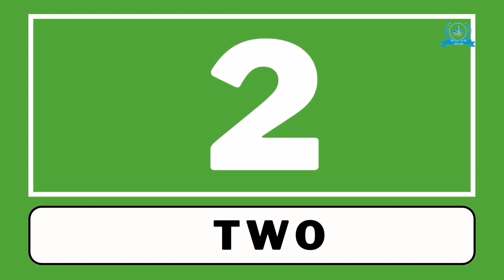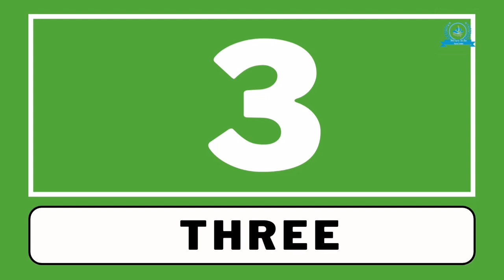Learn counting1 to10 for kids | Learn num one to ten | Counting for kids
Learn counting1 to10 for kids | Learn nu one to ten | Counting for kids

Welcome to Primary Books Academy, where learning is always an adventure! Our channel is dedicated to making education fun and engaging for young learners. In this video, we'll take your child on a journey to learn counting from one to ten in a way that's both educational and entertaining.

Our colorful and animated videos are designed to captivate your child's attention and foster a love for learning. Learning to count is a fundamental skill, and we've made it easy and enjoyable for kids of all ages. Watch as your little one explores numbers, discovers the magic of counting, and builds a strong foundation for future math skills.

Join us in this interactive counting adventure, where we'll introduce your child to each number, from one to ten, through exciting visuals and catchy rhymes. We'll also provide simple exercises and examples to reinforce their understanding of numbers.

Counting Rhymes

Primary Books Academy

Number Recognition

Preschool Education

Interactive Learning

Educational Entertainment

Kids' Math Lessons

Counting Activities

Learning to Count in a Fun Way